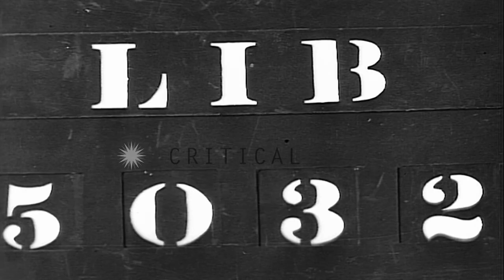Displaced persons and liberated American prisoners of war in Germany near end of...HD Stock Footage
Displaced persons and liberated American  prisoners of war in Germany near end of  World War II.

Displaced civilians and prisoners of war in Germany near end of World War 2. Displaced persons get off the trucks at a German non-com school in Bergzabern, Germany where they will be housed. People stand in a line. Refugees prepare their meal over an open stove. Displaced persons receive food at Red Cross portable kitchen. 2200 American prisoners of war after being liberated from stalag 9-B in Breslau, Germany. Prisoners being addressed by an American officer at the camp area. A soldier with a tin stands in a line. A soldier with a chunk of bread. Released prisoners receive coffee in mugs and they drink it. Medics carry a man on a litter out of a building. Soldiers receive cigarettes and rations. Location: Germany. Date: March 28, 1945.

57,000+ broadcast-quality historic clips for immediate download.